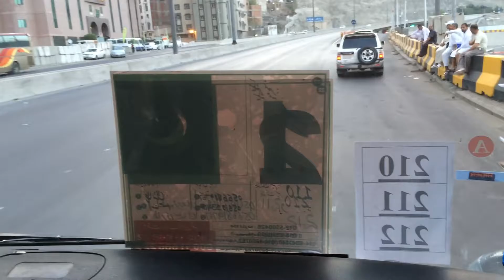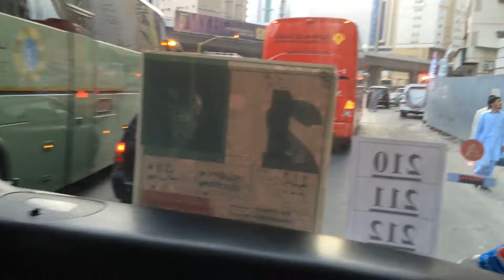20/8/2016 farooq Khan Leghari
Farooq Khan Leghari 20/8/2016